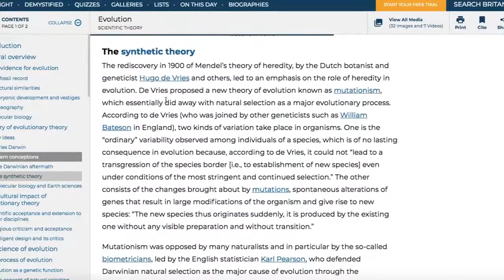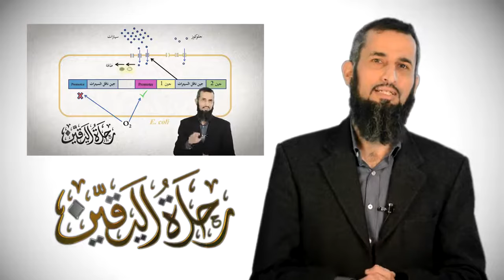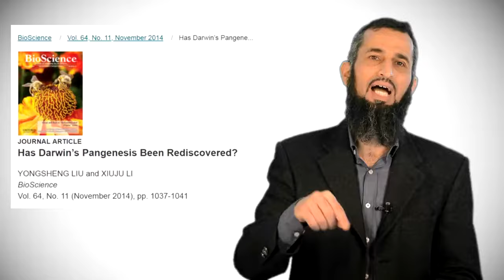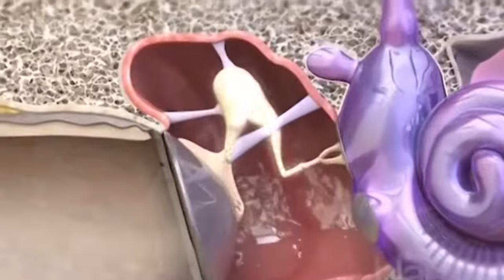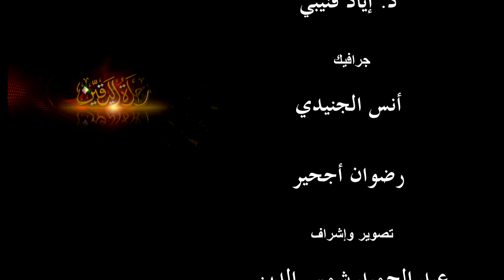رحلة اليقين ٢٢: عنزة و لو طارت ـ خرافة نظرية التطور المعدلة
عنزة ولو طارت
الحلقة 22 من
هل بالفعل تم إصلاح أخطاء نظرية دارون وسد ثغراتها؟
في مقدمة هذه الحلقة مقطع تمثيلي يوضح قصة مثل عنزة ولو طارت :)
نتناول هنا خرافة التطور بشكلها الحديث
لترى كيف يُطَير كهنة الخرافة العنزات ويكابرون ويصرون على الباطل لآخر الطريق!
 سقطت طاولة داروين "Darwin" بهدم الخرافاتِ الأربعة التي قامت عليها كما بينَّا في الحلقة الماضية، فسارع أتباع (داروين) لإجراء تعديلاتٍ على النَّظريَّة، هل هم بهذه التعديلات صحَّحوا أخطاء النظريَّة، وسدوا ثغراتها، وعدَّلوها لتتناسب مع المكتشفات العلمية الحديثة كما يقول البعض؟ أم أنَّ فكرة أنَّ الكائنات الحيَّة لا تحتاج إلى خالقٍ أعجبتهم، فأرادوا المحافظة عليها بأيّ ثمن؟ تعالوا لنرى...
أبرزُ التَّعديلات التي أجراها أتباع (داروين) على عناصر نظريته هي محاولة الجمع بين (الانتخاب الطبيعي)، و(مبادئ الوراثة الجينية) أي أنهم أقرُّوا بأنَّ الاستعمال والإهمال لا يُكسبانِ الكائنَ صفاتٍ غيرَ تلك الموجودة أصلًا في المادة الوراثية لأبويه، فالزرافة -مثلًا- لم يستطل عنقها عبر الأجيال لأنَّها مدَّته للأكل من أعالي الأشجار، كما أقرُّوا بأن الصِّفات المُكتسبة لا يورِّثها الكائن لأبنائه، خلافًا لطروحات (داروين) ولامارك "Lamarck".
إذن ما سبب التغيُّرات المزعوم أنَّها حدثت في الكائنات، وكانت المادةَ الخام للانتخاب الطَّبيعي؟
قالوا: عوامل عديدة، أهمُّها الطَّفرات العشوائيَّة التي قد تقع في المادة الوراثيَّة بفعل الحرارة، موادَّ كيميائيَّة، أشعَّة كونيَّة، هذه الطَّفراتُ أحدثتِ التغيُّراتِ التدريجيَّة البطيئة المتراكمة التي افترضها (داروين)، والطَّبيعةُ قضت على الكائنات التي حدثت فيها طفرات ضارَّة، وأبقت على الكائنات ذات الطَّفرات المفيدة، كمرحلةٍ انتقاليةٍ إلى كائنٍ جديد، وسمَّوا هذا النَّموذج المعدَّل بـ(الداروينيَّة الجديدة) نيوداروينزم "Neo-Darwinism"، أو (النظريَّة التركيبيَّة الحديثة)، التي ساهم في صياغتها دوبنجانسكي "Dobzhansky" وفيشر "Fisher" وماير "Mayr" وهكسلي "Huxley" وغيرهم.
 فحسب الداروينيَّة الجديدة: الطَّفَرات عشوائيَّة، والانتخاب الطَّبيعي موجَّهٌ باتجاه التطوُّر بتدرُّج، والتَّكاثر يَضمن استمرار النَّوع الجديد النَّاتج.
تعالوا لنرى هل هم بذلك أقاموا الأركان المنهارة لنظريَّة (داروين)، ووثَّقوا بينها وبين المكتشفاتِ الحديثةِ حقًّا؟ ما هي أركان نظرية (داروين)؟
- أولا: كائنٌ بسيطٌ تكوَّن تلقائيًّا من الجمادات
أَدرك من بَعدَ (داروين) أنَّه ليس هناك شيءٌ اسمه كائنٌ بسيط؛ فقد أظهرت المجاهرُ الإلكترونية أنَّ الخليَّة الحيَّة -وهي أصغر وحدة بناء، وهي التي كان يراها داروين كلطخة- هي في الحقيقة أعقد من أعقد مصنعٍ شيَّده الإنسان، وعملوا مقاطع مرئيّةً ثلاثيَّة الأبعاد؛ لتصوير روعتها، فهل كان ما اكتشفوه -من تعقيدِ وإبهارِ وروعةِ تصميم الخليَّة- سببًا في الاعتراف بأنَّه لا بدَّ لها من خالقٍ أوجدها بعلمٍ وإرادة، ليصحِّحوا خطأ (داروين) هنا؟
بل خلاصة أقوالهم هو الرُّجوع إلى قول (داروين) أنَّ الحياة نشأت تلقائيًّا من الجمادات، في رِدَّةٍ علميَّةٍ عن الحقيقة المقررة عقليًا، التي أثبتها تجريبيًّا أيضًا لويس باستور "Louis Pasteur"، بل وفرانسيسكو ريدي "Francesco Redi" قبل أربعة قرونٍ من الآن؛ أنَّ الحياة لا تنشأ تلقائيًّا من الجمادات رجَعوا إلى خرافة (داروين) في النُّشوء التِّلقائي، لكن بدل قول (داروين) أنَّ الكائن الأوَّل نشأ تلقائيًّا في (بِركَة)، قالوا: نشأ في (محيط) مع موسيقا وتصوير لإشعارك بهيبة هذه الخيبة، رجعوا لخرافة (داروين) لكن كانوا في ذلك أجهل منه؛ لأنَّ ما رأوه من تعقيد الخلايا أعظمُ ممَّا رآه (داروين).
- الرُّكن الثاني لنظريَّة (داروين): طبيعةٌ تُكسب الكائنَ صفاتٍ جديدةٍ بالاستعمال والإهمال كمثال الزَّرافة.
ظهرَ بطلانُ هذه الخرافة، فاخترعوا بدلًا منها خرافةً أكثر هزليَّة، خرافة أنَّ الطَّفرات العشوائيَّة -أي تراكماتِ الأخطاء- هي التي أبدعت الكائنات بما فيها من جَمالٍ، وتناسقٍ، وتنوُّعٍ، وتصميم، أي أن تخريب المادَّة الوراثيَّة لكائنٍ ما بفعل الأشعَّة أو السُّمومِ مثلًا، أنتجت منه -بعد محاولاتٍ كثيرة- كائنًا آخر أرقى، متناسقًا متكامل الأعضاء، وهكذا إلى أن وصلنا إلى ما نرى مِن أكثرَ من (8) ملايين نوعٍ من الكائنات المتناسقة المتكاملة في هذه الأرض.
حتَّى لا يقع أتباع الخرافة في مثل هذا الموقف المحرج مرَّةً أخرى اضطَّروا إلى صناعة أكبر كذبةٍ في تاريخ العلوم الحياتيَّة وهي تسميَّة (التَّكيُّفات) بـ(التَّطوُّر الصُّغروي) "Microevolution"، أي ادِّعاء أن التَّكيُّفات، التي في غاية في الدِّقَّة والرَّوعة والإحكام، تحدث نتيجة طفراتٍ عشوائيَّة وألَّف (دوكينز) كتابه: "أعظم استغباء…" عفوًا، "أعظم استعراض على سطح الأرض: أدلَّة التَّطوُّر" الذي يكذب فيه على قرَّاءه -وهو دكتور (بالإنجليزية) الأحياء التَّطوُّريَّة- فيحشد أمثلة للتَّكيُّفات البديعة، المشتملة على تفعيل جيناتٍ موجودةٍ أصلًا، على أنَّها ماذا؟ على أنَّها طفراتٌ عشوائيَّة، في كذبٍ سمجٍ مفضوح.
الرُّكن الثَّالث لنظريَّة (داروين): هو توريث الصِّفات المكتسبة بالاستعمال والإهمال
فالدُّب الذي اتَّسع فمه سنتيمترًا واحدًا ليلتقط به الذُّباب أثناء استجمامه في البحر، ورَّث هذا السنتيمتر لأولاده إلى أن اتَّسع الفم أكثر فأكثر، وتحوَّل دبُّنا إلى حوت وهذا كلُّه عن طريق الجيميولز "Gemmules" التي اقترح (داروين) أنَّ كل خلايا الجسم تفرزها؛ لتؤثِّر على الخلايا التناسليَّة وسمَّاها بنظريَّة بان جينيسيس "Pangenesis".
الرُّكن الرَّابع لنظريَّة (داروين): هو تغيُّراتٌ طفيفةٌ تدريجيَّةٌ متراكمة تقود من كائنٍ إلى آخر بالانتخاب الطبيعي الذي يعمل بطريقة طائرة العميان، كما شرحنا في الحلقة الماضية